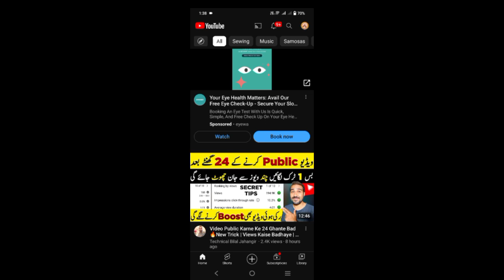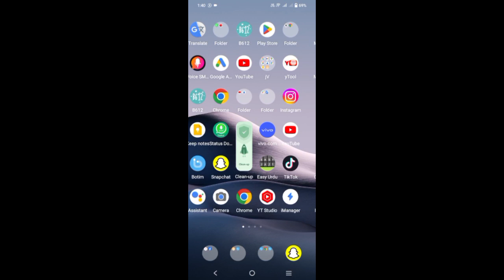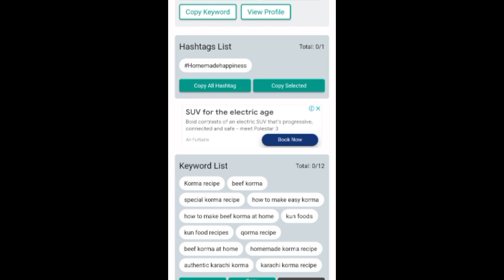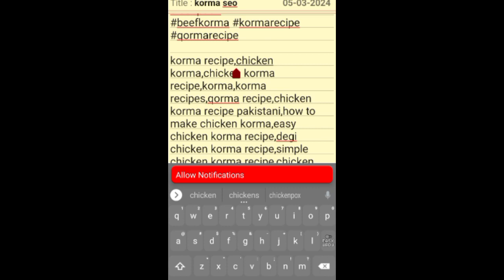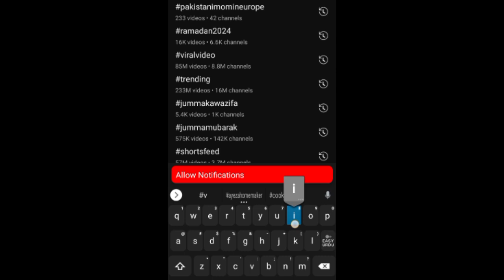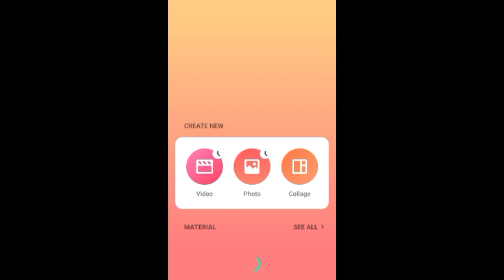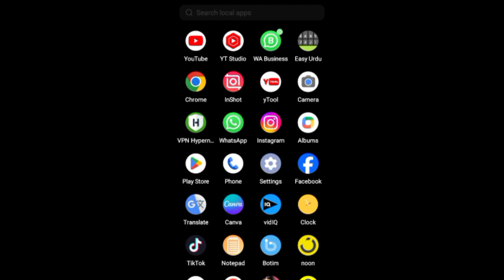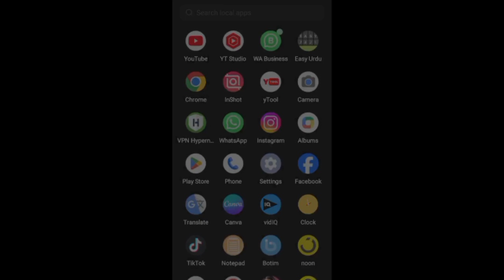Seo Kaise Kare 2024 |YouTube Seo Karne Ka Sahi Tarika | YouTube Video Seo 2024 | Ahm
Seo Kaise Kare 2024 |YouTube Seo Karne Ka Sahi Tarika | YouTube Video Seo 2024 | Ayeza homemaker

Seo Kaise Kare 2024 |YouTube Seo Karne Ka Sahi Tarika | YouTube Video Seo 2024

about video... is video mien mene YouTube video ki seo Karne Ka mukammal tarika sikhaya hai jis se apki YouTube video rank kregi YouTube video search mien aye aur btaya hai k YouTube video ki seo Karne Ka Sahi tarika kya hi umeed hi ye video apko achi lge gi

video seo
seo for youtube channel 2023
youtube seo full course 2023
seo of youtube channel
sahir rind vlog
channel ka seo kaise kare
seo
youtube seo